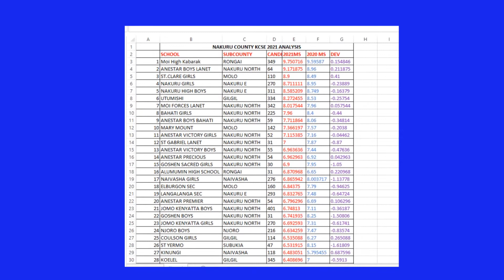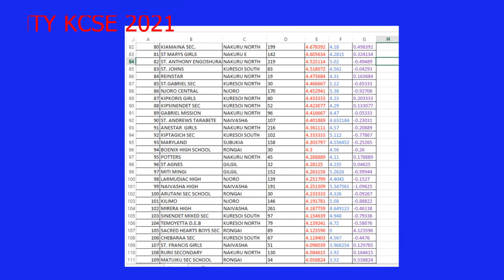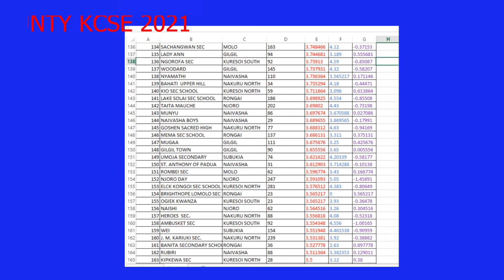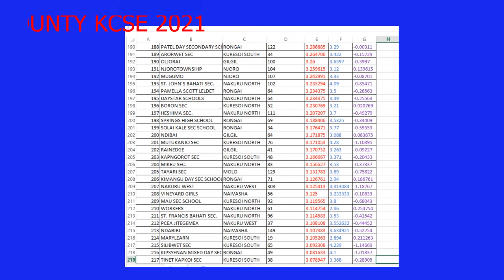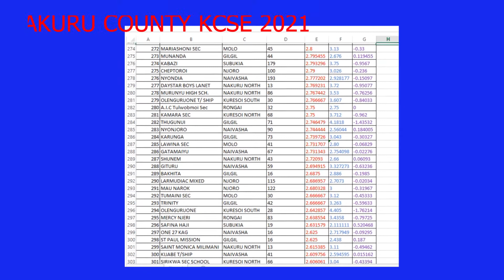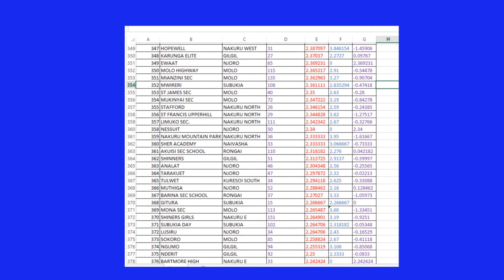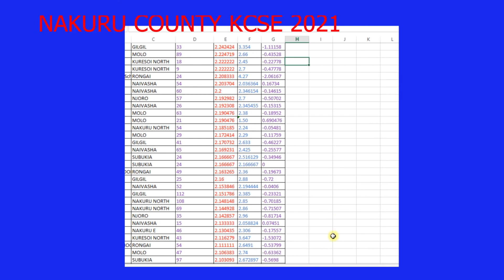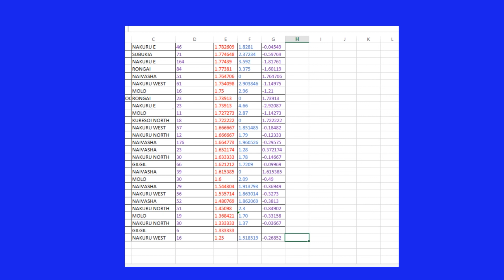NAKURU COUNTY SCHOOLS KCSE 2021 RESULTS ANALYSIS